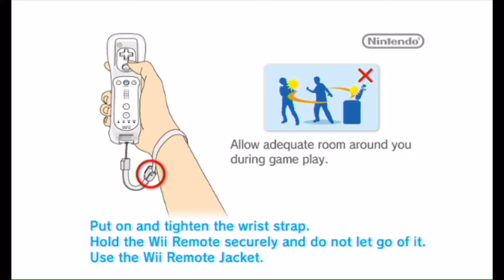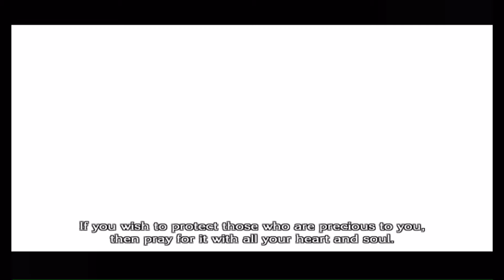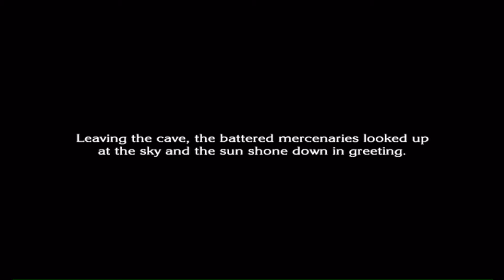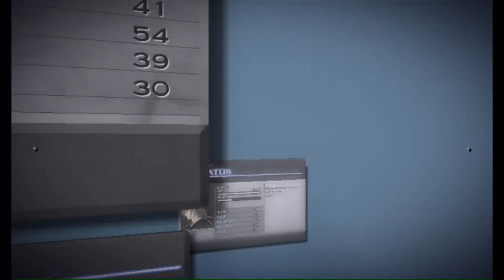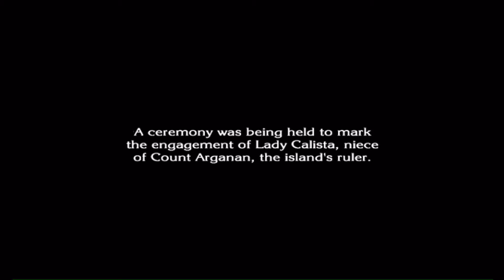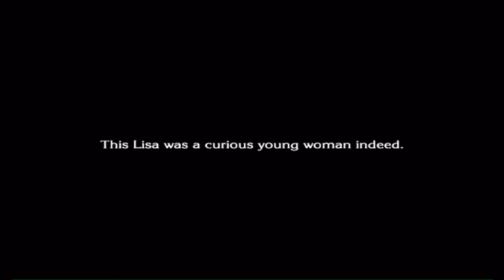ShikuQuaza Plays: The Last Story -1-